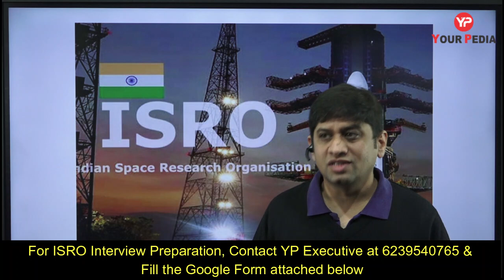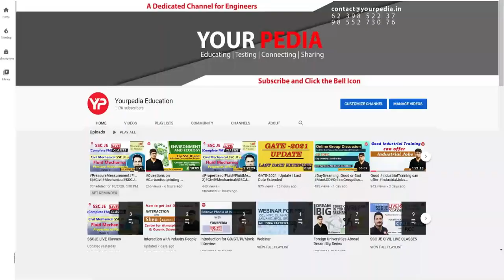Most Important topics for Interview in ISRO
Google Form Mock Interview for ISRO

ISRO interview is very important since it decides final selection. Written exam marks are not added in final selection, hence interview in ISRO must be taken very seriously. YourPedia mentors have identified some very important topics for the preparation of interview in ISRO .